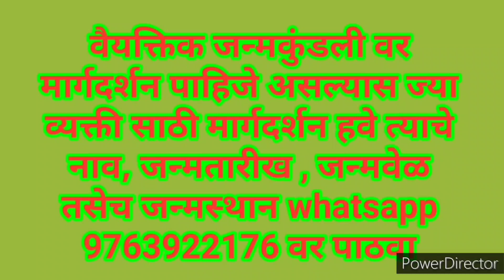कर्क राशीचे २०२३ चे राशिभविष्य I kark rashi 2023 rashifal | kark varshik rashifal 2023 in marathi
कर्क राशीचे २०२३ चे राशिभविष्य इथे पहा.

1. kark rashi varshik rashifal 2023 in marathi
2. kark rashi 2023 rashifal